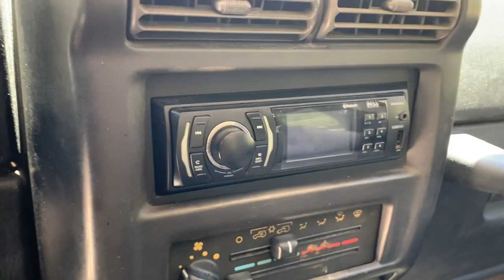We bought a Jeep!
We bought ourselves a 1997 Jeep Wrangler TJ. It’s a work in progress, but we are super excited.